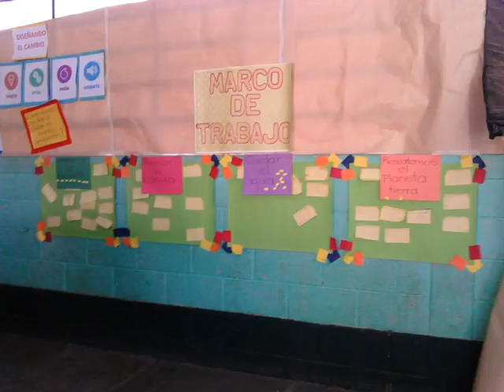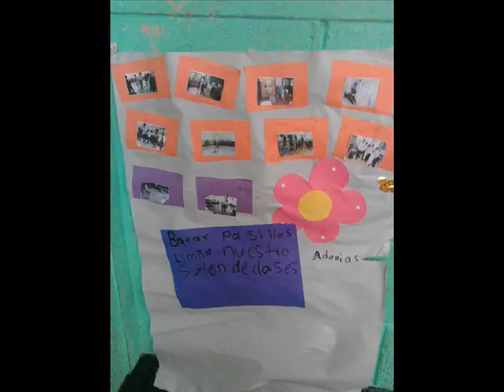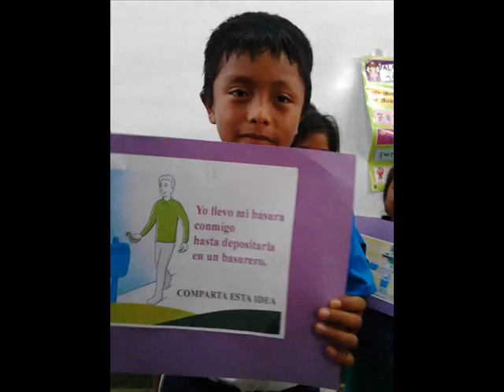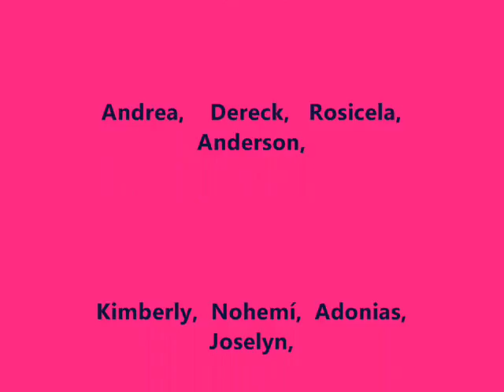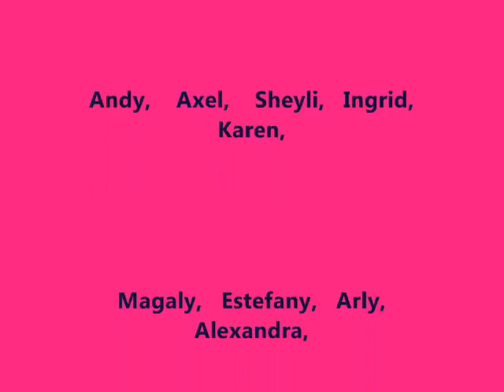Proyecto Desing for Change Guatemala Raquel Pacache Sumpango Sacatepéquez